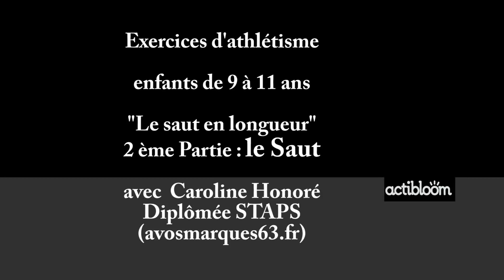Enfants de 9 à 11 ans, exercices d'athlétisme: 2 ème Partie, le SAUT EN LONGUEUR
Pour poursuivre sur ce sujet , la Playlist d'Athlétisme

Caroline Honoré
suite des exercices sur actibloom-sport.com...

(Musique Audiojungle "puppy love" de PatrickAThompson)